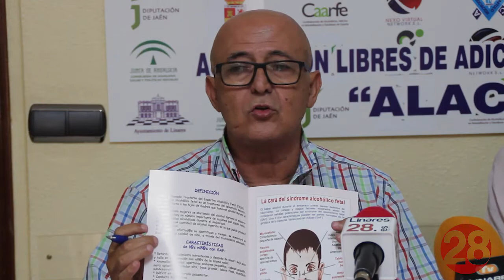20180908 Linares28 RP ALAC